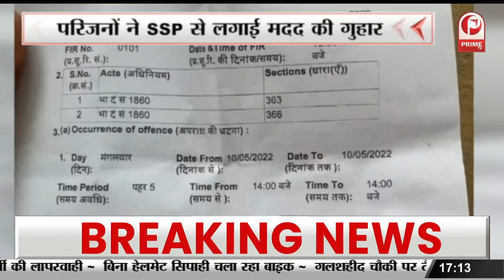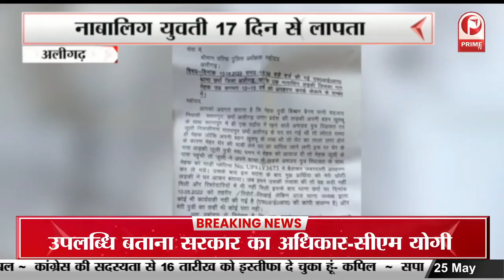सैफई के लिए पैसा कहां से लाते थे? केशव मौर्य पर विधानसभा में भड़के अखिलेश यादव || Prime Tv